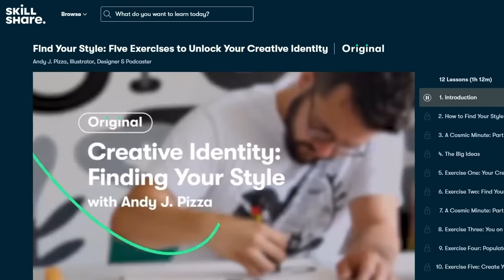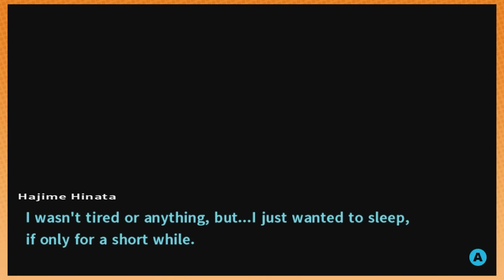Don't Make Me Repeat Myself | Danganronpa 2 [6]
Don't make me repeat myself.